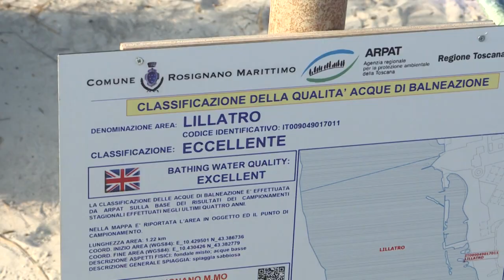Lovers of Tuscany's 'paradise' beach have factory to thank | AFP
It is the Caribbean of Italy, with white sand and turquoise seas... But the "white beaches" of Rosignano Solvay in Tuscany owe their nickname to a factory, Solvay, specialised in sodium bicarbonate, which legally discharges limestone into its waste water, which is then dumped into the sea. There is a ban on swimming 100 metres around this uninviting stream, but apart from this ban, the authorities are clear: the quality of the water is "excellent". To the great displeasure of environmental activists who denounce massive pollution.